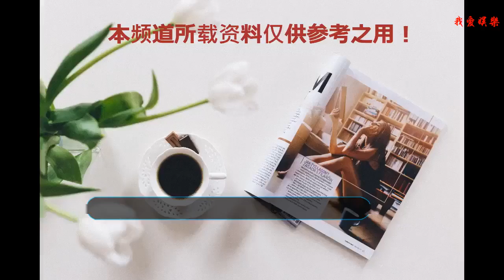楊紫又出新戲與鄧倫甜蜜互動網友：你還記得大明湖畔的迪麗熱巴嗎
說起楊紫來小編相信大家都會很熟悉吧，家有兒女中的小雪算是她一個很經典的角色了。童星出道的她無論是脾氣性格還是樣貌都十分優秀，而且她與張一山的友情也讓很多人十分羨慕。成年了的她有著有著男朋友秦俊杰和好朋友張一山，可以說是很幸福了。在演藝道路上她也不斷突破自己，突破小雪的固有形象，試圖塑造更多角色，拓寬自己的戲路。
    最近她又有一部新戲上映而且網友對這部劇的反響也很好，那就是和鄧倫一起合作的《香蜜》，而且網友們都反映這部劇很好看，而且很多網友很多網友還把它跟《扶搖》放到一起做對比，我們都知道扶搖已經將近大結局了，很快就要收尾了，這時候對觀眾們的吸引力是很大的，但是很多網友表示看了《香蜜》以后都快忘了扶搖了，這不得不說是對這部劇最大的稱贊了。
    而這部劇中的男主角鄧倫的一部劇也剛剛大結局，那就是和迪麗熱巴一起主演的《一千零一夜》，在那部劇中，男女主角也是很搭啊看起來。甚至看的很多網友們都希望熱巴和鄧倫能夠假戲真做真的在一起算了，所以現在再看他和楊紫演的戲大家紛紛表示有些跳戲，一時不能夠接受，哈哈，不得不說鄧倫跟誰在一起都很有CP感啊，如果不是我們的小猴子已經有了男朋友，怕是有很多人又要說他和小猴子在一起吧。因此在《香蜜》這部劇的彈幕里我們還是能經常看到有關鄧倫熱巴的彈幕，更是有網友戲稱"鄧倫，你忘了大明湖畔的迪麗熱巴了嗎？"哈哈，網友們也是很幽默了。不過小編相信過一段時間可能就不會出現這樣的彈幕了。畢竟這部新劇也有很多的看點，我們的小猴子也是很可愛的。
    《香蜜》如今已經更新了幾集，網友們也一直在追，可能這部劇會成為《扶搖》的大結局后的另一部獨挑大梁的戲了，不得不說不得不說今年暑假真的是看點多多啊，不僅有一部又一部好看的電影，還有很多的電視劇網劇在不同網站衛視上熱播，小伙伴們有沒有眼花繚亂不知道該選擇哪個好呢？這個暑假應該都不會無聊啦！